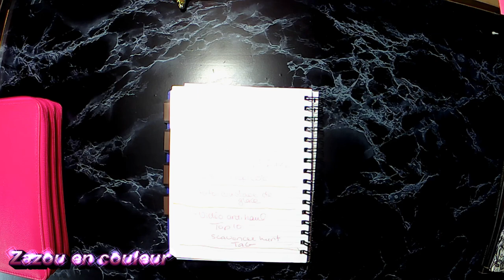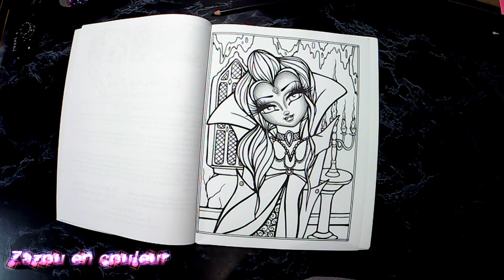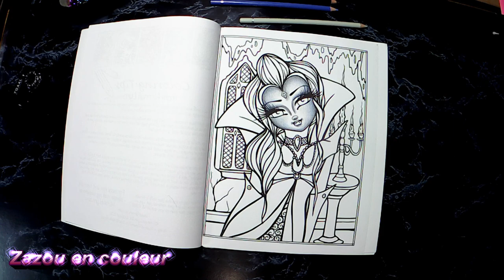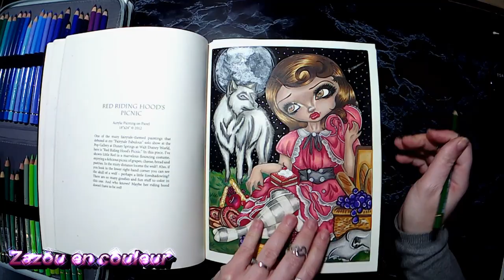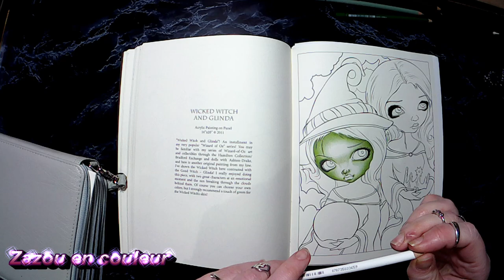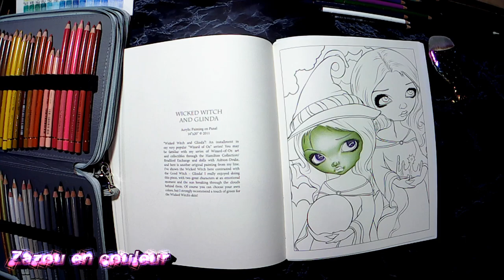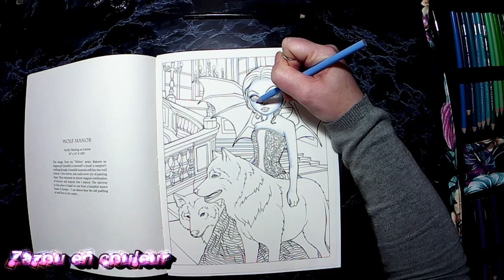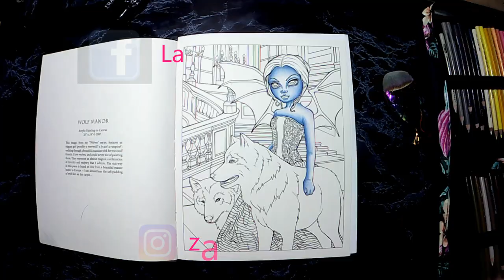tuto peau de couleur gris, bleu et vert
dans cette vidéo on prend de l'avance pour halloween 🎃 tutoriel pour peau grisâtre , verte et bleu bonne vidéo bizoubizou